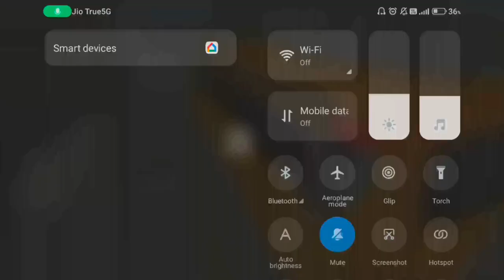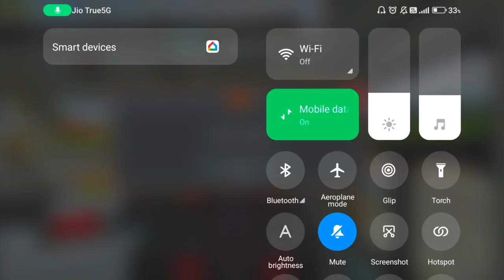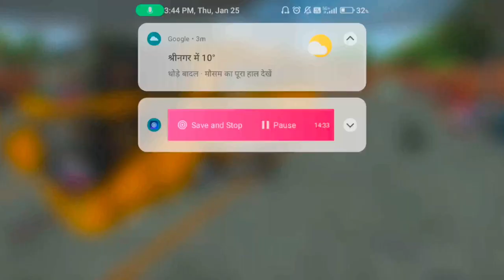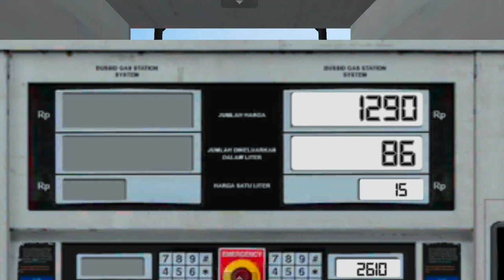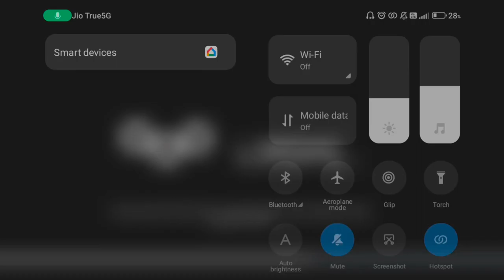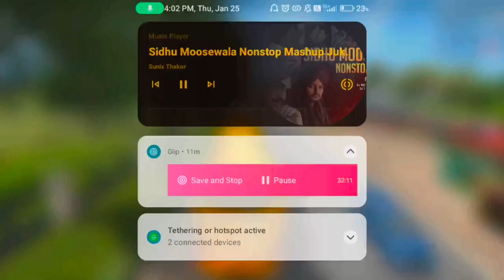Long Trip Ep 3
Bus Simulator Indonesia (BSI) offers a captivating mobile gaming experience, allowing players to step into the shoes of a bus driver navigating the diverse landscapes of Indonesia. Developed by Maleo, this simulation game stands out with its attention to detail and commitment to authenticity.

Choose from a variety of meticulously recreated buses, each with its unique features, and embark on a journey through bustling cities, challenging terrains, and scenic routes. The game captures the essence of real-life bus driving in Indonesia, presenting players with realistic challenges such as traffic congestion, weather changes, and diverse passenger behaviors.

BSI not only delivers a realistic driving experience but also emphasizes community engagement. Players can customize their buses, share mods, and participate in virtual bus companies, fostering a sense of camaraderie within the gaming community.

With its immersive graphics, lifelike scenarios, and active player community, Bus Simulator Indonesia offers an unparalleled and enjoyable simulation of the daily life and challenges faced by bus drivers in the beautiful landscapes of Indonesia. Strap in and get ready to navigate through the intricacies of the road in this captivating mobile simulation game.